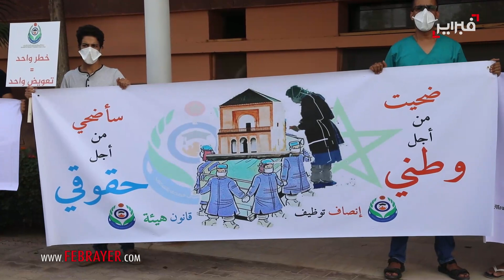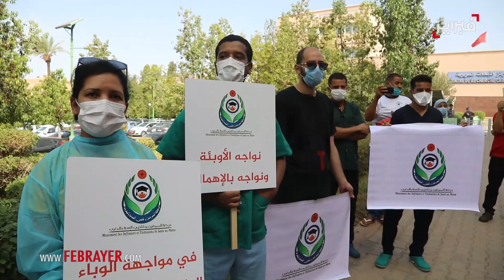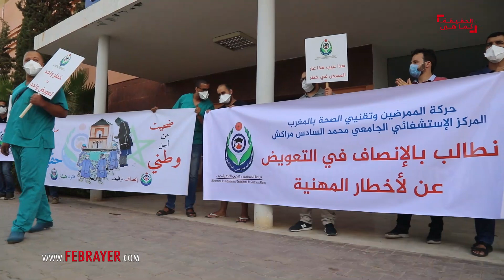الممرضون في مراكش: إننا نمشي على جثثنا !